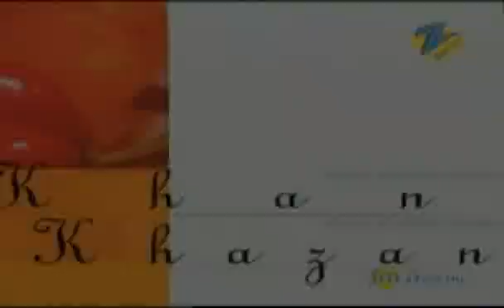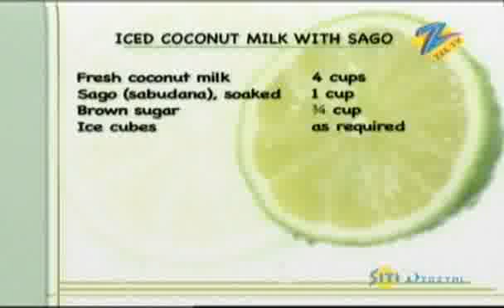Khana Khazana - Cooking Show - Iced Coconut with Milk Sago - Recipe by Sanjeev Kapoor - Zee TV